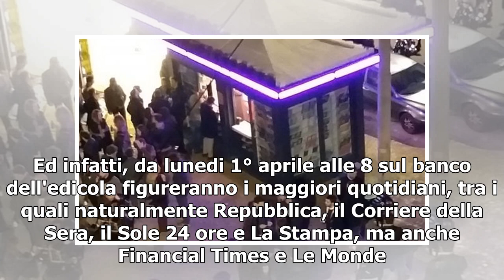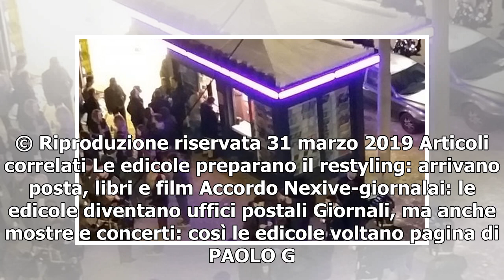A Borgo Pio un'edicola rinata si evolve: giornali di qualità, vino e sfizi da vivere in piazzetta